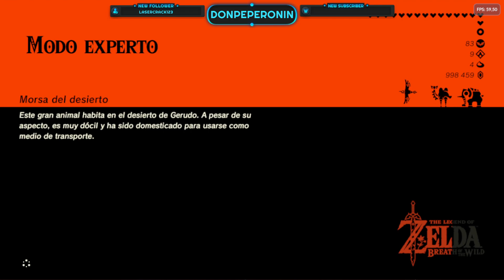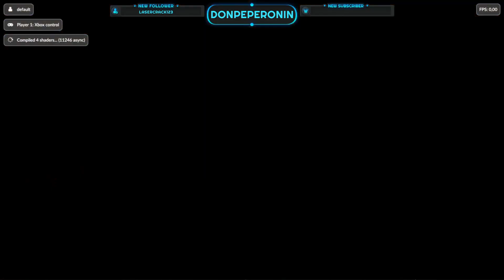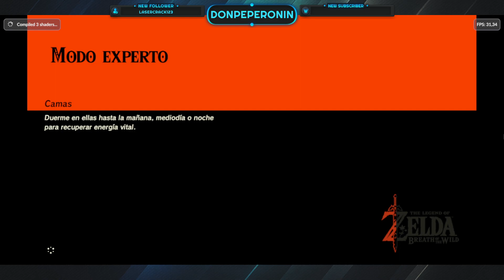Directo de Zelda Probando Spawnear cosas Random jaja xD